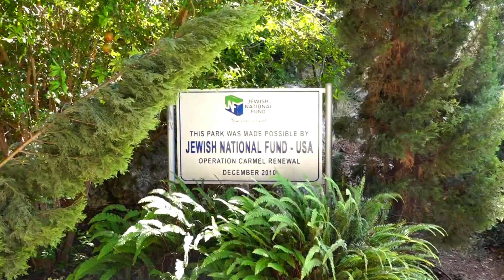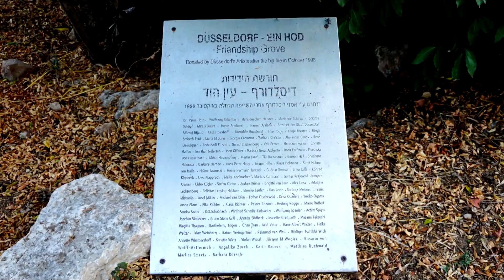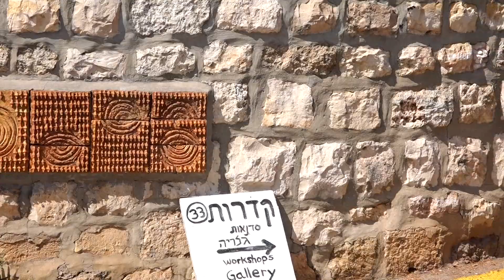כפר אמנים עין הוד. ישראל. деревня художников Эйн-Ход. Израиль the village of artists Ein Hod. Israel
כפר אמנים עין הוד. ישראל. деревня художников/ремесленников Эйн-Ход. Израиль the village of artists / artisans Ein Hod. Israel